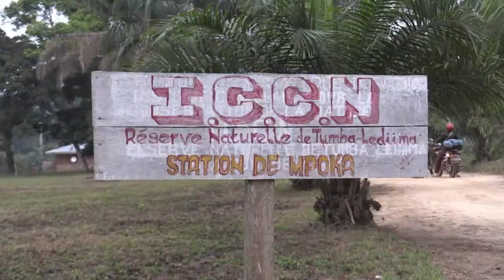Who protects the rainforest?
Part 2 of our Rainforest Parks & People video series. We asked forest communities in central Africa what the rainforest means to them. Here is what they told us.

For more information on the human impacts of conservation in Africa's Congo Basin, visit our Rainforest Parks & People interactive